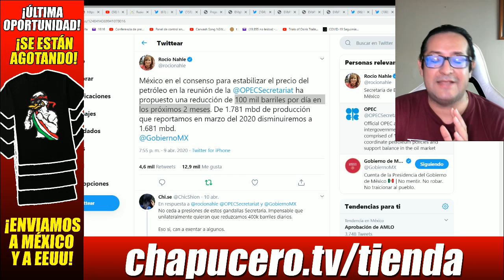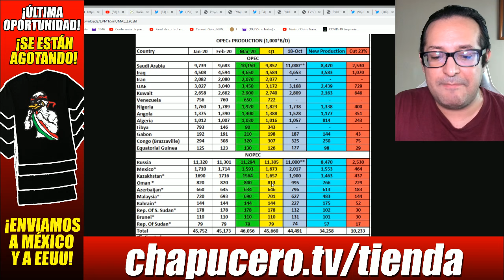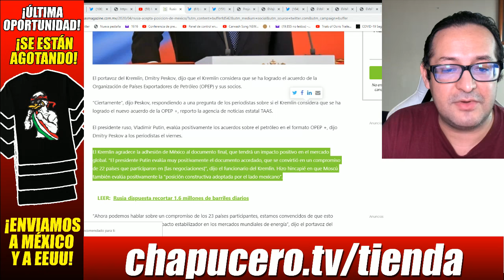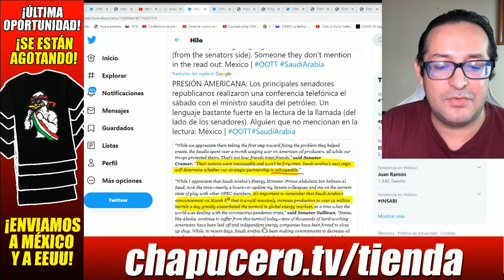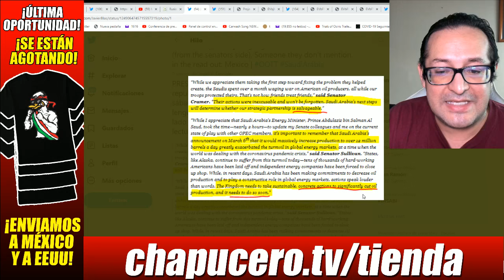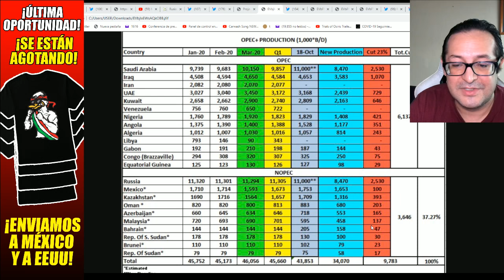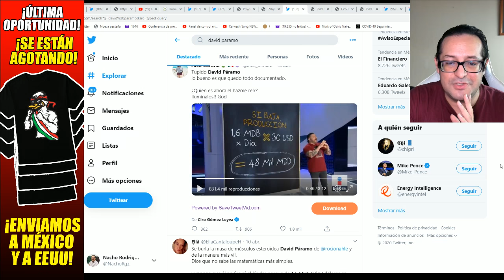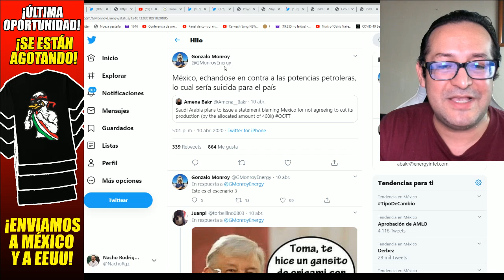AMLO defendió como león petróleo mexicano ante la OPEP. Superpotencias ¡fueron doblegadas!